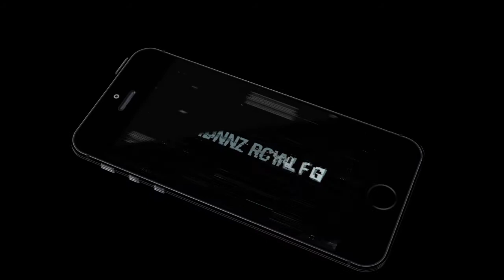Action Man Super Hero Rush Run (by Ciklet Games) Android Gameplay [HD]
During the war, Action Man Super Hero Rush Run world being dominated by the newest technology mechanism troopers, area unit you able to beat your enemies?

The Red on Unity has invaded the globe with the newest technology weapons. It’s stealing all the sources of energy of the world. You’re the sole hope, but to win the battle against these latest technology mechanism troopers won’t be simple in the least.

THE BEST ACTION GAME EVER:
Start Action Man Super Hero Rush Run forthwith to fight the war to eliminate the Red on Unity and save the globe. Run, jump, punch, throw fire, kick, fight... this is often action time!

Action Man Super Hero Rush Run Game Options:

- Start this fantastic action game that takes place in seven totally different sites.
- There area unit ten superb characters simply anticipating you. Live the actions and new phases of the sport by making an attempt every character and their special weapons.
- Thanks to the many mission modes accessible, you can play the maximum amount as you would like while not becoming bored.
- Compete with folks from everywhere the globe within the special missions. Be among the simplest ones on the leaderboard.
- You are dismayed by the amazing HD graphics and pictures of the sport.
- By exploitation the “power cards” you'll build your character stronger and increase his level.